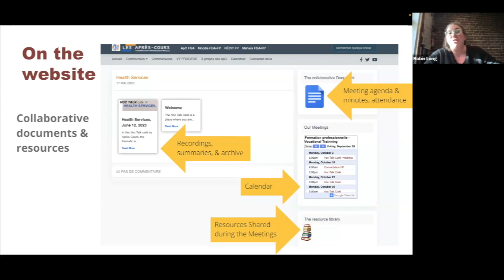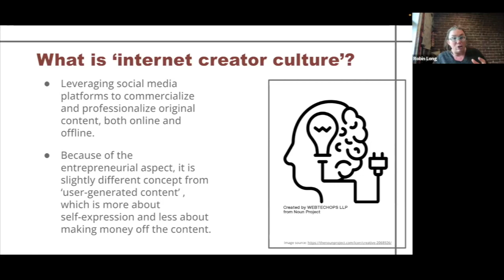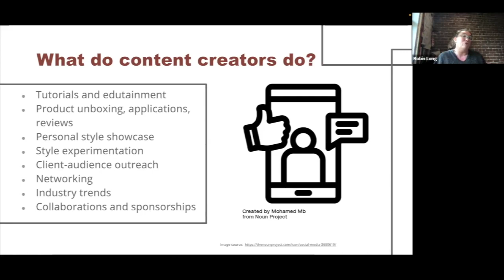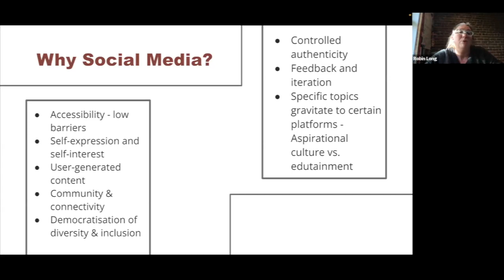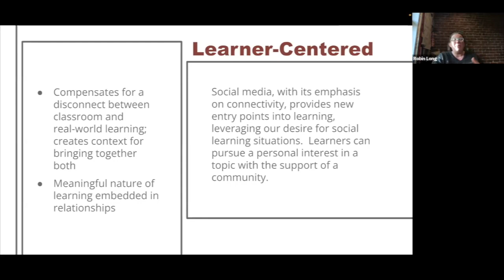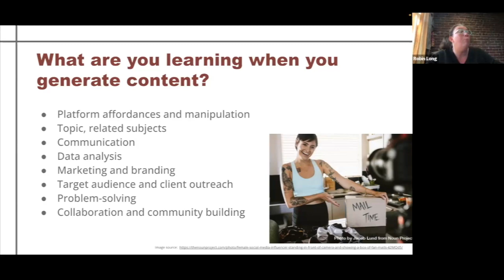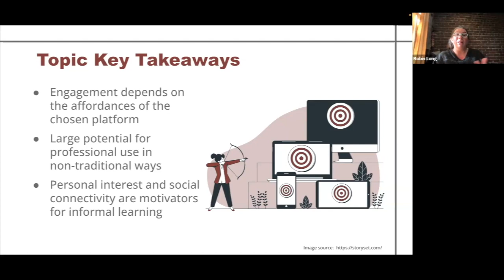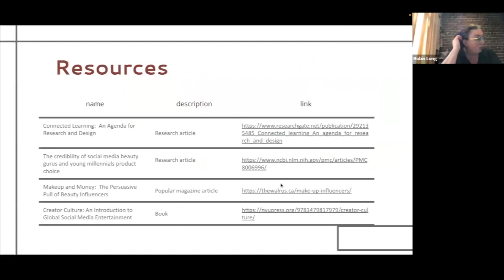Voc Talk Café, Beauty Care, October 23, 2023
Beauty Care: Aesthetics in the Age of Internet Creator Culture.
During the presentation on the influence of internet creator culture on the beauty industry, we identified some of the aspects of social media that connect with the trade culture and we recognized the professional development aspect of user-generated content, since personal interest and social connectivity are motivators for informal learning. During the exchange, we discussed the advantages and challenges of this topic in a teaching practice, and what is already being done in centres. Often the students take the lead, since they are engaged in the platforms and are aware of their audience. However, it was brought up that they are often missing critical thinking skills about what they are seeing and need assistance to learn how to judge if a posting is low quality featuring poor techniques that could potentially do harm.
Summary
0:00 Welcome and Housekeeping
1:08 Today’s presentation
2:42 Beauty Care: Aesthetics in the Age of Internet Creator Culture
3:07 - What is « Internet Creator Culture »?
4:02 i. Definitions are not Clear and not Mutually Exclusive
4:44 - What Do Content Creator Do?
7:04 - Common Platforms for « Aspirational Content»
8:56 - Why Social Media?
11:35 - How do you Make Money?
13:23 - Learning, Education and Training
14:02 i. Learner-Centered
15:09 ii. High Standards for Expertise
16:11 iii. Connected Learning Environments
16:49 iv.- What are you Learning when you Generate Content?
19:46 - Topic Key Takeaways
21:08 Technology in Teaching Inspiration: Building a Class Website for Students Contribution
23:46 Conclusion
This meeting was on October 23, 2023. It was hosted by Robin Long, Provincial Vocational Training Education Consultant and Marc Vézina, Education Consultant, RÉCIT-Vocational Training, English School Boards.